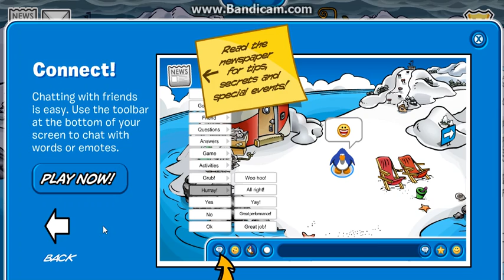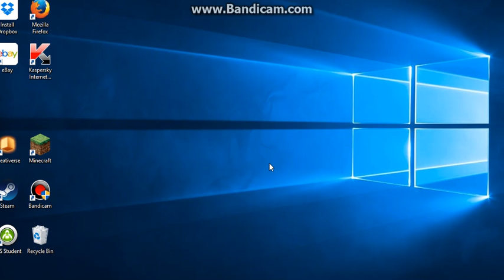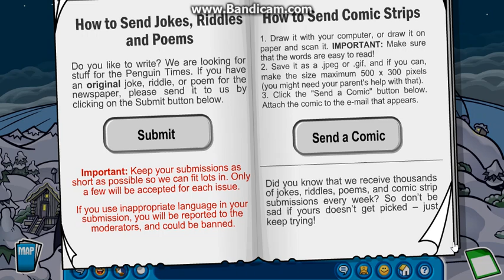CPLite! BETA HAT + HALLOWEEN PARTY!!! October 8,2017!